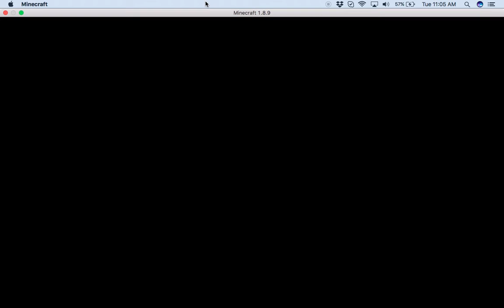CTF S1 Episode 2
Hope you all enjoy this video of myself playing CTF (Capture The Flag) if you're watching. Maybe I can last 1 week doing this? Lets find out.